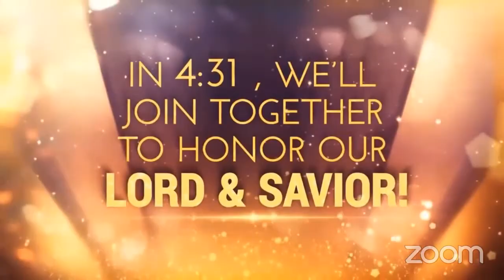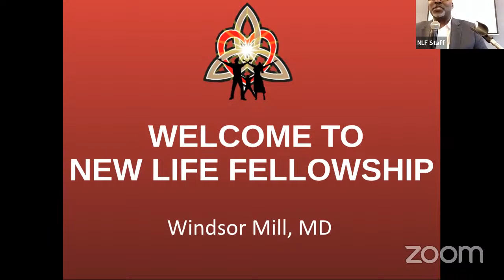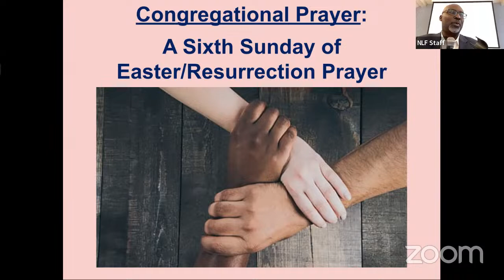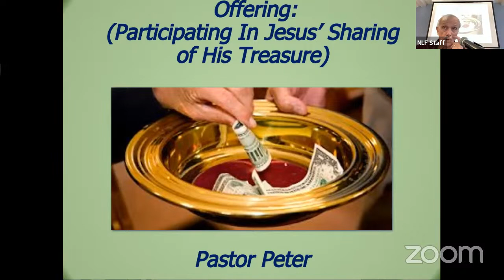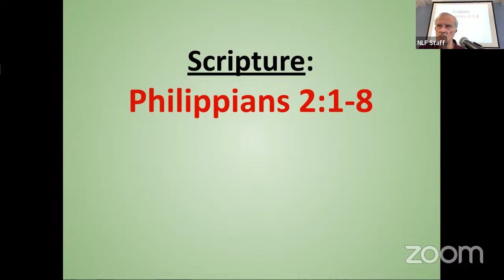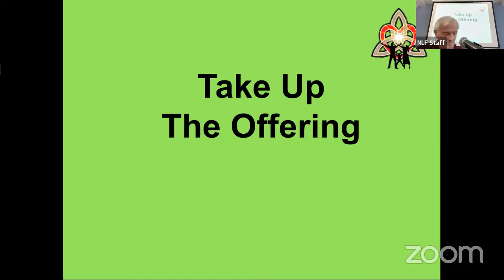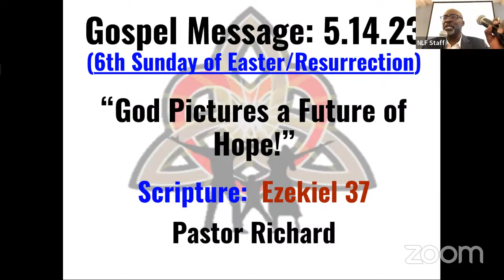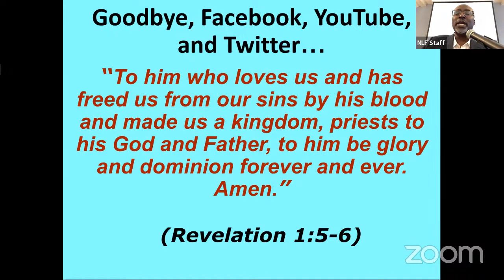“God Pictures a Future of Hope!” - Pastor Richard Andrews - 5.14.23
New Life Fellowship of Baltimore, Maryland Worship Service 5.14.23
Weekly Christian Worship Service of Grace Communion Baltimore

Time codes
0:00 — intro
4:30 — Welcome/Who We Are
9:40 —Congregational Prayer
17:42 – Offering
25:10 – Gospel Message
1:21:52 — Sharing in Communion/The Nicene Creed/Conclusion

Gospel Message Summary:

The sermon begins with Jesus' words to his mother and disciple at the cross in JOhn 19, and how it relates to Mother's Day, and discusses how Jesus through His finished work on the cross made provisions for all of humanity. This message emphasizes pursuing a relationship with God and listening to Him undistracted and undisturbed. It also talks about Ezekiel's vision of God's power to bring life out of death and restore broken people, ultimately fulfilled in the resurrection of Jesus Christ. It proclaims Jesus as the only hope for unity and healing and encourages us about God offering life through Jesus and the hope that comes with it.